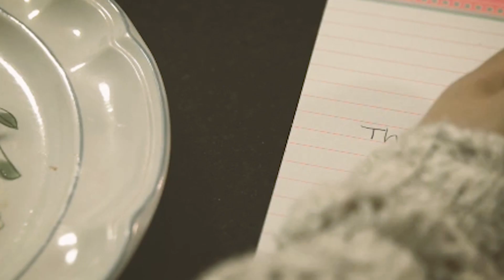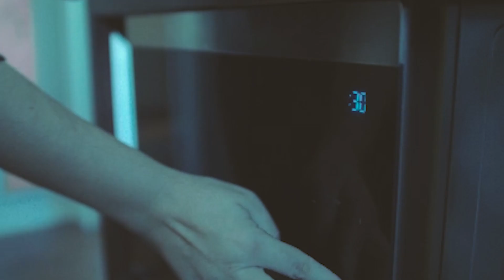Série Caráter forte EP 05 || Espírito grato || Bispa Cléo